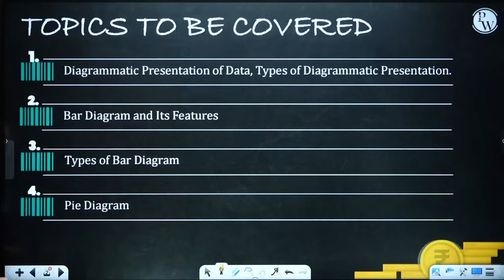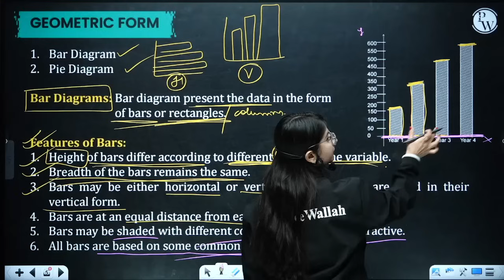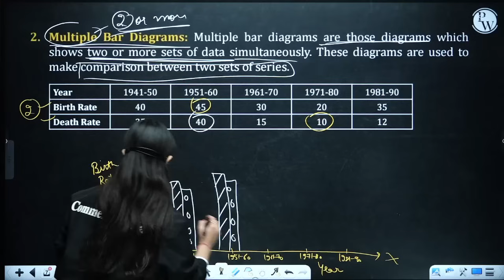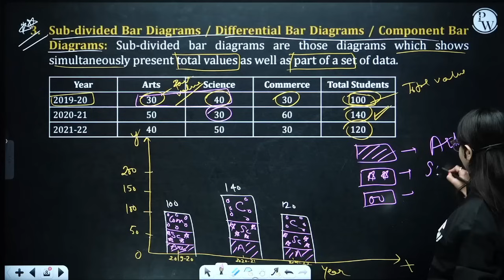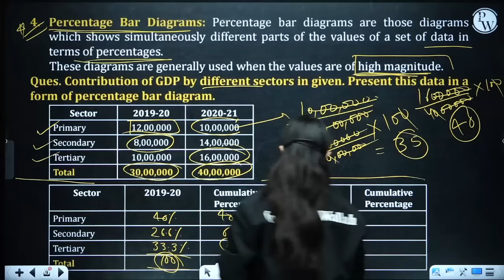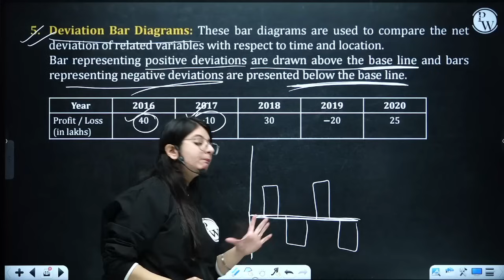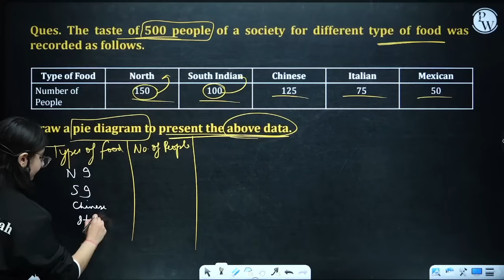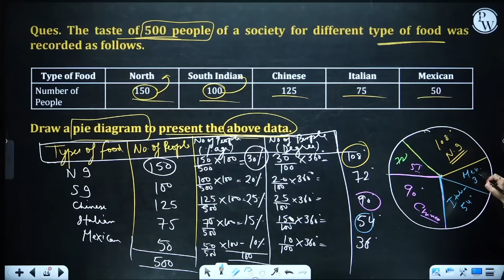Diagrammatic Presentation Of Data - 1 Shot - Everything Covered | Class 11th | Statistics 🔥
Aarambh 3.0 2024 Batch For 11th Commerce-

 📝 For complete notes of Lectures, visit Pace Batch in the Batch Section of PhysicsWallah App/Website.